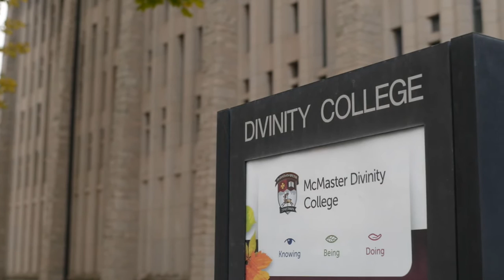McMaster Divinity College / GREAT FAITH TOUR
Today Lorna and her Generation to Generation team are in downtown Toronto to talk about the founding of another great institution of learning… McMaster University.